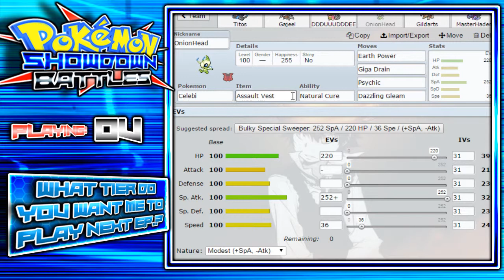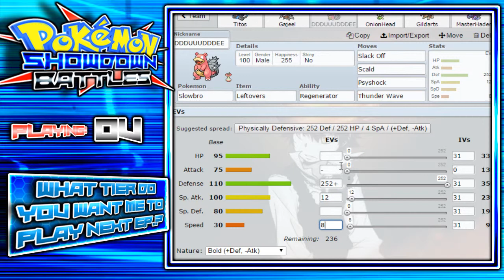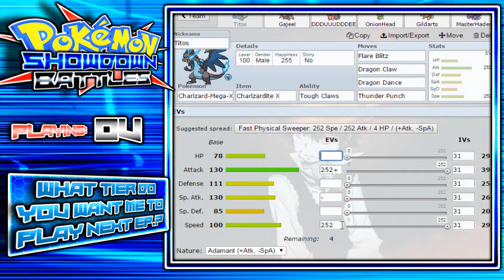Pokemon Showdown Live Battles! Ep.05 W/DragonBlaze (OU)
Hey! How are you doing guys? Hope you are all gonna enjoy this episode of Showdown!

I said in the episode "episode 6" my apologies, I meant episode 5!
STAY UPDATED

ELITE MEMBERS